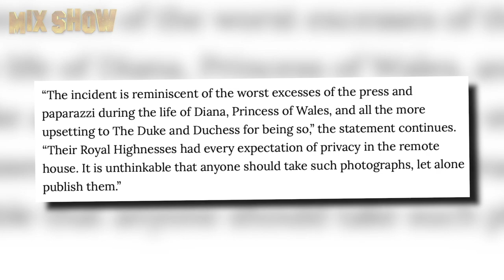It turned out that Prince William can't contain his anger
Members of the royal family have to keep their feelings hidden since early childhood. This is the price for popularity. But, like ordinary mortals, they can lose their composure, although this does not happen so often. At such moments, monarchs usually protect something important for themselves. And then, they turn into completely ordinary people without masks before the fans.